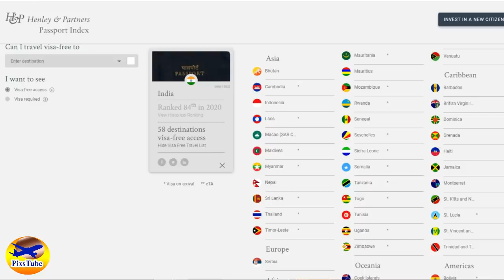Visa Free Entry | 6 Best Visa Free Countries on Pakistani and Indian Passport in 2020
Presenting six best and easy  countries information where Pakistanis and Indian passport holders can get entry without prior obtaining a visa. These countries are having very flexible immigration policies and give visa free access to many nationalities.
Therefore there are many opportunities for tourism business residence and for achieving a citizenship and best thing is that visa not required to travel.
We have enlightened some most easiest  visa free countries those you can explore specially in 2020.